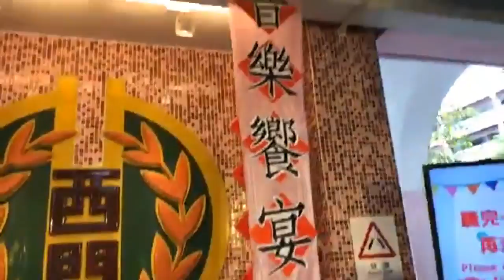2018.8.30 台北市西門國小開學之小提琴演奏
2018年8月30日
台北市西門國小
開學了❤️
音樂饗宴喜迎新
雙語環境樂學習